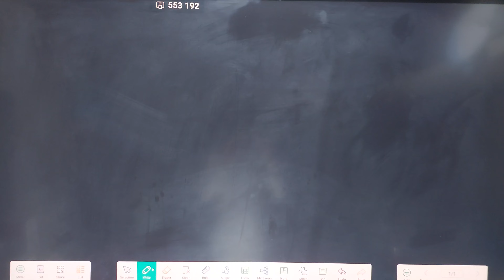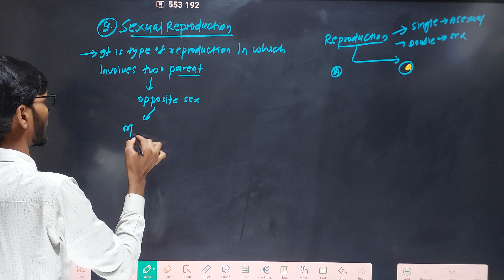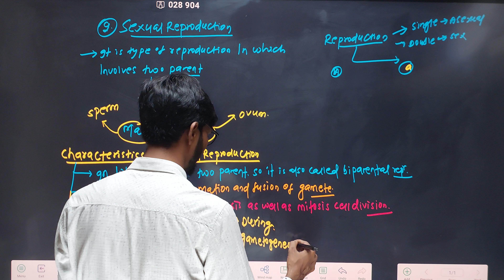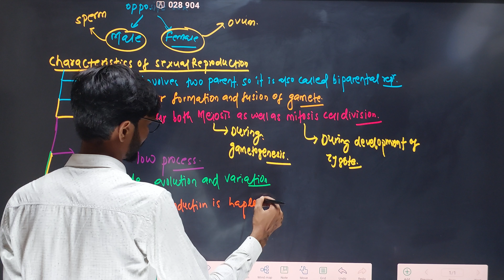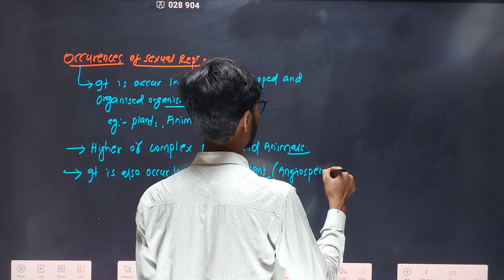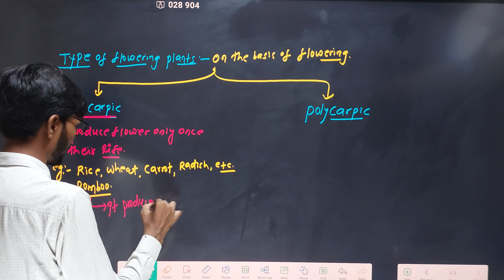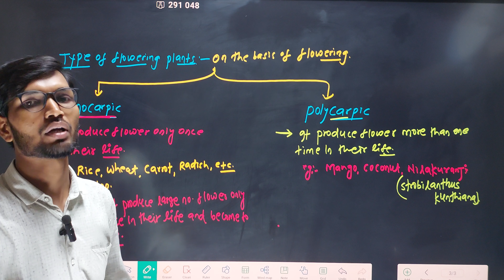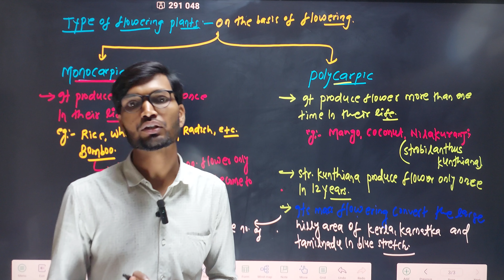Class 12th biology Sexual Reproduction, Characteristics , Types of flowering plant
SEXUAL REPRODUCTION  IN ORGANISMS
Types of flowering plant
BIOLOGY CHAPTER 1ST REPRODUCTION